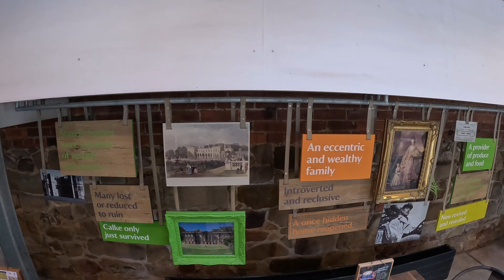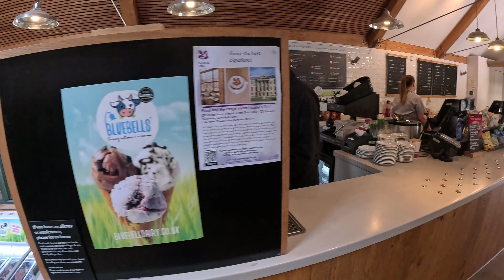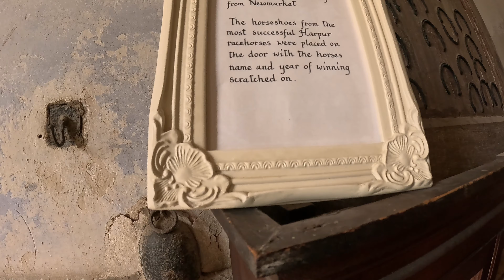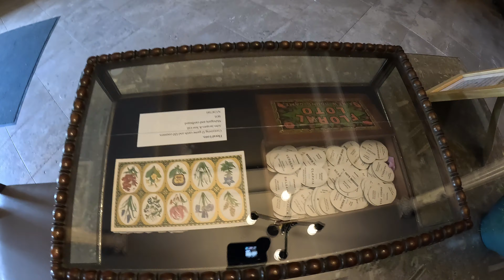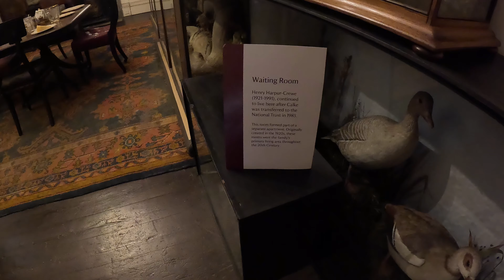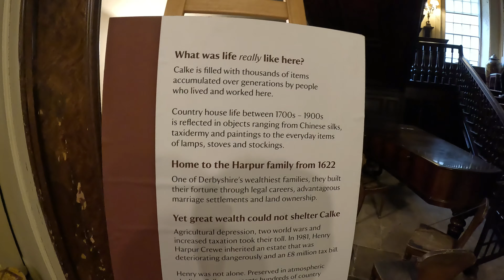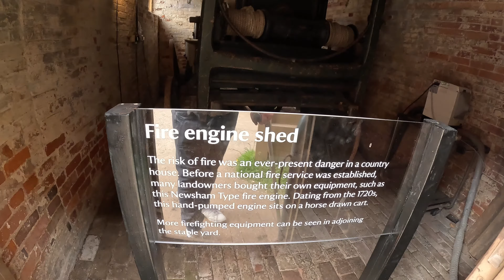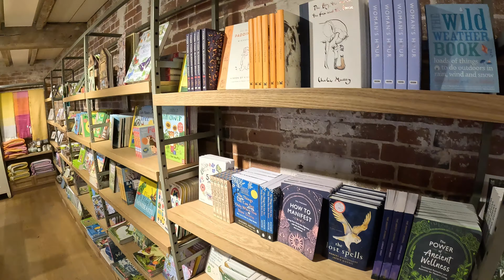National Trust Calke Abbey - House & Grounds FULL Tour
Calke Abbey is a National Trust property located in Tickney Derby, Derbyshire.
House 11:00 - 16:00
Calke Park National Nature Reserve 08:00 - 18:00
Garden 09:30 - 17:00
Restaurant 09:30 - 17:00
Shop 09:30 - 17:00
Stables 09:30 - 17:00
Cycle Hire Closed
The times may change so i'd advise you to check the website before you go.

Things to see and do
Highlights
Parkland
600-acre historic parkland with National Nature Reserves, ancient oaks including 1,200-year-old ‘Old Man of Calke’, deer park and secluded ponds.

Garden
Walled garden bursting with seasonal colour, home to a rare surviving auricula theatre, domed orangery, faded glasshouses and gardener’s bothy.

House
Baroque-style mansion with peeling paintwork and abandoned rooms, portraying the dramatic decline of a country house estate.

Stableyard
Preserved as they were found, historic stableyard and riding school, created to house and exercise thoroughbred racehorses.

St Giles Church
Overlooking the estate is a 19th-century restored church with bell tower, Gothic revival windows, glass window and family monuments.

Calke Explore
Outdoor recreation area with natural play, cycle hire, walking trails, car park, toilets, Changing Places facility and refreshments kiosk.

About Calke Abbey
With peeling paintwork and overgrown courtyards, Calke Abbey tells the story of the dramatic decline of a country house estate. The house and stables are little restored, with many abandoned areas vividly portraying a period in the 20th century when numerous country houses did not survive to tell their story.

Discover powerful stories of a family who amassed a vast collection of hidden treasures. Visit the beautiful, yet faded walled gardens and explore the orangery, auricula theatre and the kitchen gardens. Escape into the ancient and fragile habitats of Calke Park and its National Nature Reserve.

Don't missThe stunning state silk bed, erected for the first time in 1985 after lying undiscovered since the 18th century
Spot the ‘Old Man of Calke’, a 1,200 year old oak tree
Visit the red and fallow deer in their restored enclosure
 Explore the Tramway Trail by bike or by foot
Stroll through the pleasure grounds to the flower garden with its unique auricula theatre

History of Calke Abbey
A visit to Calke Abbey, like so many National Trust places, is a step back in time. But Calke is not presented like other country houses of its day. Paintwork is fading and peeling; vast collections of personal belongings are left as they were found. Here, the past is remarkably well preserved, in estate buildings, archaeology and the family’s belongings.

The early days of Calke Priory
Calke Abbey stands on the site of a medieval religious house. People first came to live at Calke in the 12th century, initially as a small, independent community until Calke became a ‘cell’ of Repton Priory in 1172.

The Dissolution of the Monasteries during the reign of Henry VIII brought insecurity to Calke. It’s mother priory Repton was dissolved in 1536 and then reinstated the following year on payment of a large fine. It was surrendered for the final time in 1538, when the freehold of Calke transferred back to the Crown.

In 1537 a 99-year lease for Calke priory was negotiated by John Preste, a Master Grocer of London, with 59 years prepaid to reflect the fine John had lent to reinstate Repton Priory. John converted the priory at Calke into a Tudor house, and left the lease to his youngest daughter on his death. But, instead, Calke passed through several lawyers’ hands for their own benefit, going against the terms of John’s will and several court rulings.

In 1622, Sir Henry Harpur bought the estate for £5,350. It stayed in the Harpur family until the National Trust began caring for Calke in 1985.

Sir Henry Harpur inherits Calke Abbey
Sir Henry Harpur, 7th Baronet, inherited the estate and title from his father in 1789. He finished many works that his father had begun and added his own stamp on Calke. Several new rooms were added and the estate’s lime works were significantly expanded. These lime works reflected the national growth in construction and agriculture at the time and brought great wealth to Henry.

Henry, like many gentlemen of the time, spent his money on intellectual pursuits. The Age of Enlightenment was influencing attitudes towards science, technology and culture at that time, and it was Henry who started Calke's vast natural history collection. He patronised the arts, built a library, and took an interest in technology and society. The Dining Room, one of Calke’s few restored rooms, reflects the wealth and stature of Henry and his wife, Nanny Hawkins.